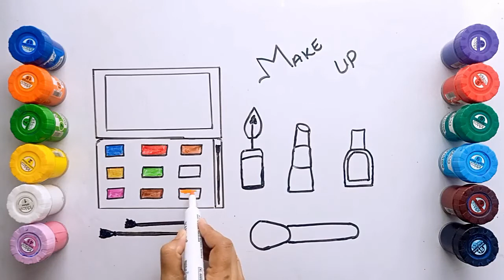How to Draw a Makeup Set | Makeup Set Drawing Video | Kids Painting Skills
Hey friends! In this video, I am going to show you how to draw a makeup set .